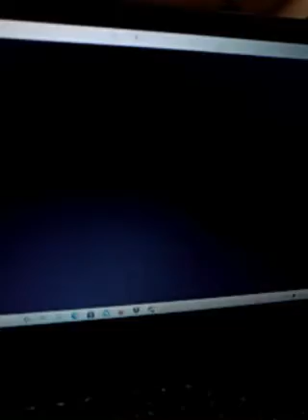ドッジ弾平Ｓタイガース戦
Ｓタイガース戦です。攻撃力は高いけど体力防御力は低いので6対０で勝ちました。次回はブラックアマーズ戦です。おきたは８，５と強かったです。パスワードはＢＷℤＴです。